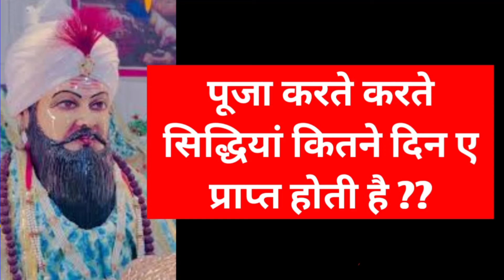पूजा करते करते सिद्धिया कितने दिन में प्राप्त होती है shiv kripa